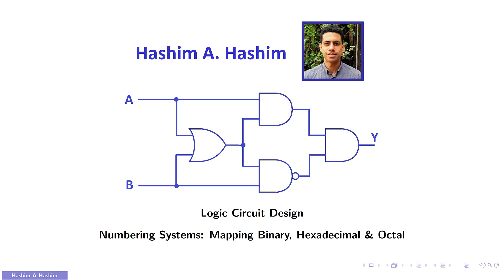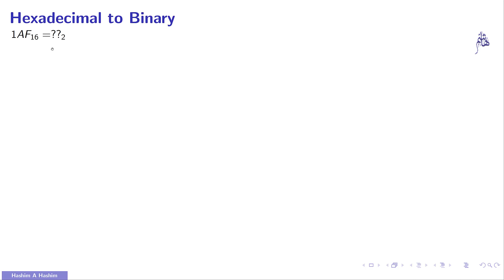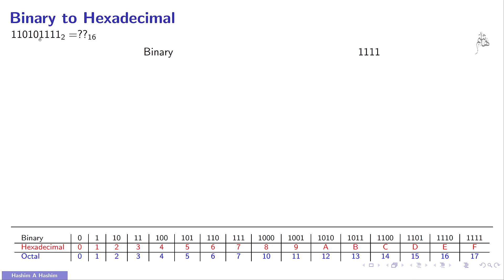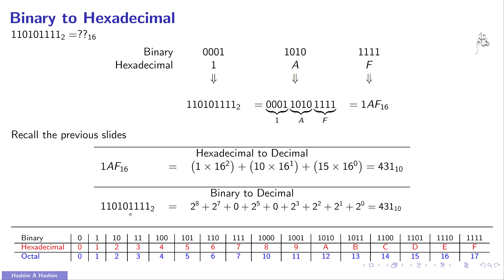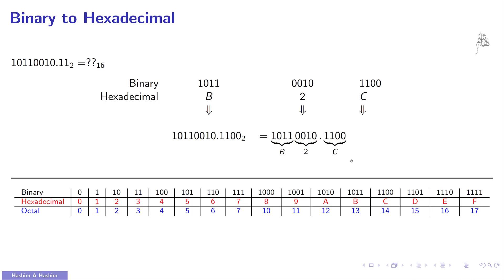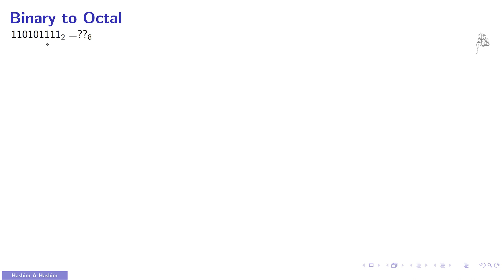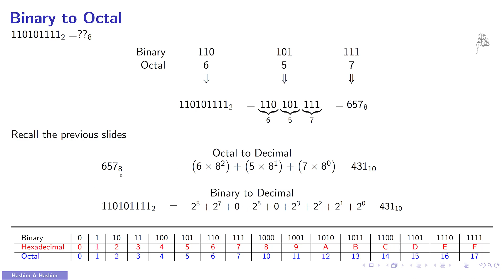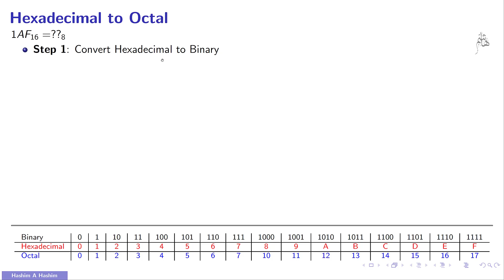Logic Circuit Design #05 Numbering System Binary Hexadecimal Octal تحويل ارقام ثنائية ستعشرية ثمانية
محاضرات مقدمة عن تصميم الدوائر المنطقية هاشم عبدالله هاشم
هذا المحتوى يقدم تصميم الدوائر المنطقية
بما أن لغة التفاعل و البرمجة دائما  بالأنجليزية لذلك اللغة الأنجليزية هى لغة عرض المحتوى  الا ان لغة الشرح هى اللغة العربية. محتوى كورس  تصميم الدوائر المنطقية هى

1. انظمة الترقيم: عشرى ثنائى ثمانى ستعشرى
2. جمع طرح ضرب قسمة ارقام ثنائية
3. الإشارة الرقمية والنظام الرقمي والحاسوب الرقمي
4. البوابات المنطقية: NOT ، AND ، OR ، NAND ، NOR ، XOR ، XNOR
5. الجبر البولي
6. خرائط كارنو
7. يونيفرسال جيتس
8. تصميم المنطق التوافقي
9. أجهزة فك التشفير ، وأجهزة التشفير ، والمضاعفات ، و demultiplexers
10. الدوائر المتسلسلة: المزالج (S-R و D) و Flip-flops (D و T و J-K) ومخطط الحالة 11
. الدوائر الحسابية: جمع نصف وكامل وطرح ثنائي
12. تخزين البيانات والعد: السجلات والعدادات
13. أساسيات تصميم الكمبيوتر: وحدة حسابية ومنطقية ومصفوفة منطقية قابلة للبرمجة}
14. محولات البيانات: محول رقمي إلى تناظري (DAC) ومحول تناظري إلى رقمي (ADC)

Logic Circuit Design lectures presented by Hashim A Hashim
This course presents Logic Circuit Design. All the lecture slides are in English, but the lecture itself is given in Arabic. The complete course includes
1. Numbering Systems: Decimal, Binary, Octal, and Hexadecimal
2. Numbering Systems: Addition, Subtraction, Multiplication, and Division
3. Digital Signal, Digital System, and Digital Computer
4. Logic Gates: NOT, AND, OR, NAND, NOR, XOR, XNOR
5. Boolean Algebra
6. Karnaugh Maps
7. Universal Gates
8. Combinational Logic Design
9. Decoders, Encoders, Multiplexers, and Demultiplexers
10. Sequential Circuits: Latches (S-R and D), Flip-flops (D, T, and J-K), and State Diagram
11. Arithmetic Circuits: Half and Full Adders & Binary Subtraction
12. Data Storage and Counting: Registers & Counters
13. Computer Design Fundamentals: Arithmetic and logic unit & Programmable Logic Array}
14. Data Converters: Digital to Analog Converter (DAC) & Analog to Digital Converter (ADC)